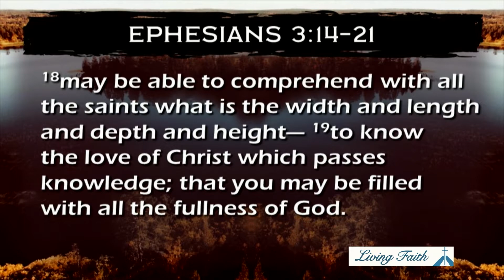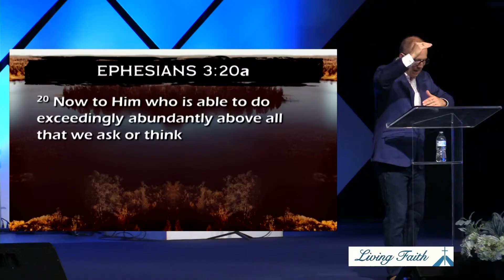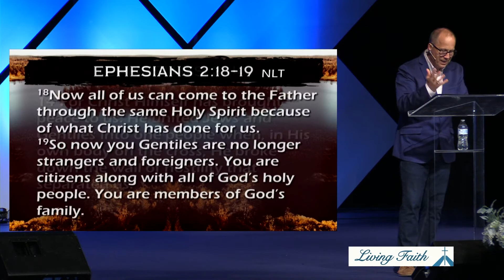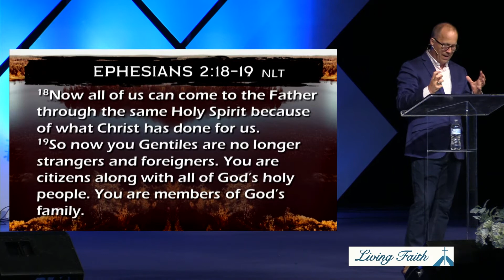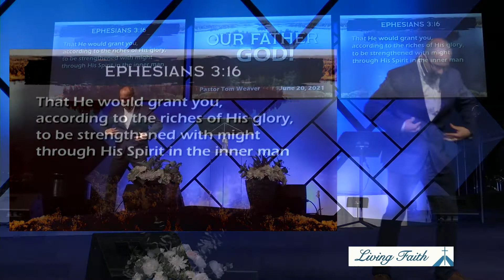Our Father God! (Pastor Tom Weaver)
This Father's Day, Pastor Tom encourages us to remember how good our Father God is. We can come to Him because He loves us, and His strength in us provides us with all we need.